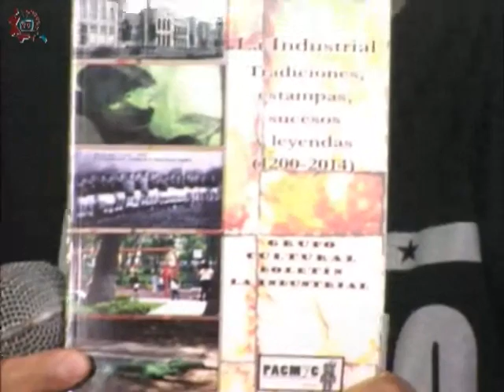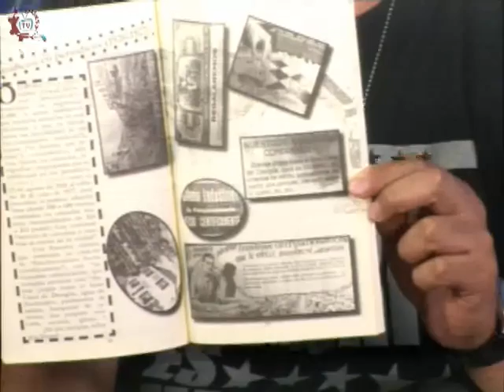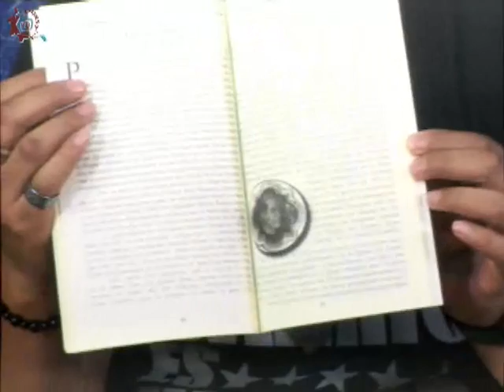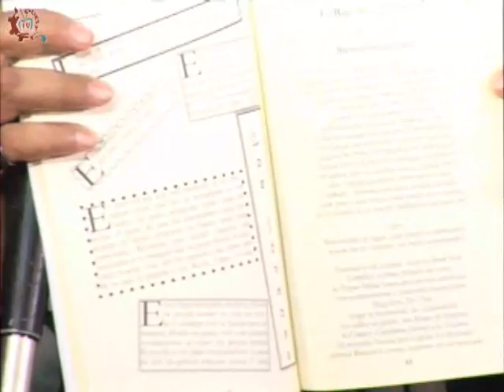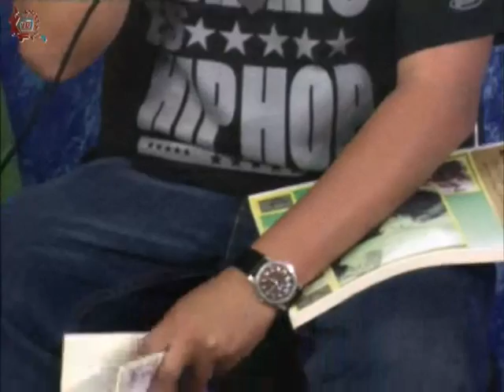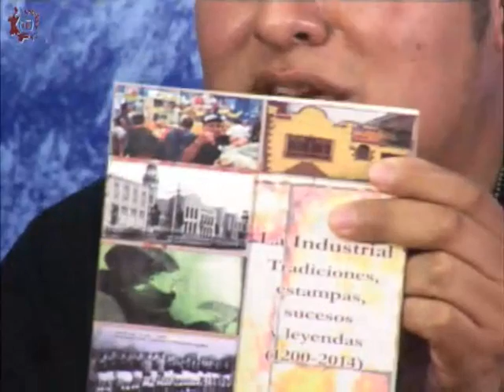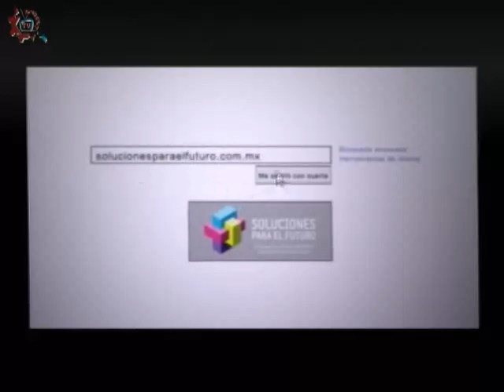20150518-CE1415/Crónicas de la Ciudad/Cronistas de la Colonia Industrial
Crónicas de la Ciudad. Cronistas de la Colonia Industrial. Invitados: Alejandro y Mario Alberto . Conduce: Guillermo Gomez. Fecha de emisión: 18 de mayo de 2015. Este y otros programas los puedes ver Producciones con fines educativos para secundarias técnicas en el Distrito Federal, México.